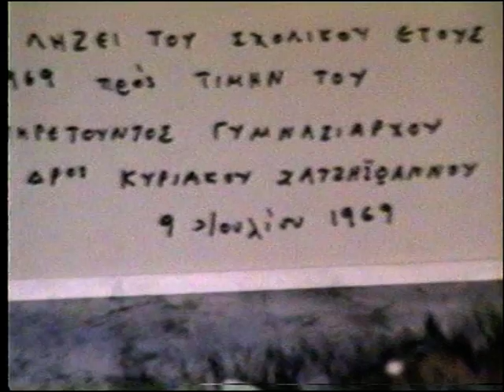00001 00005 A GYMNASIUM FAMAGUSTA BEFORE 1974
A Gymnasium Famagusta before Turkey invaded and occupied the town which now has become a Ghost \Town. Scenes from life before 1974 .